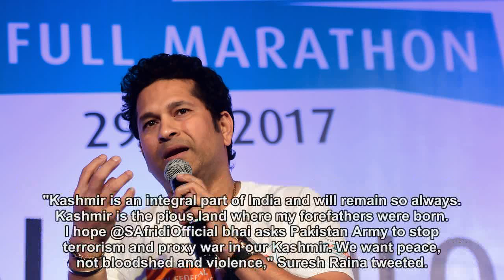"No Outsider Needs To Tell Us": Sachin Tendulkar On Shahid Afridi's Kashmir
"No Outsider Needs To Tell Us": Sachin Tendulkar On Shahid Afridi's Kashmir Tweet